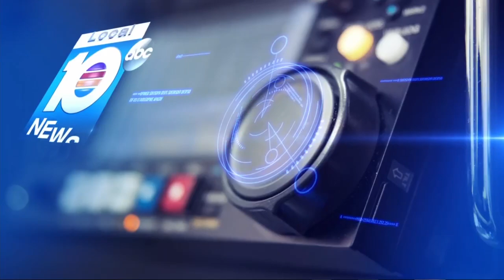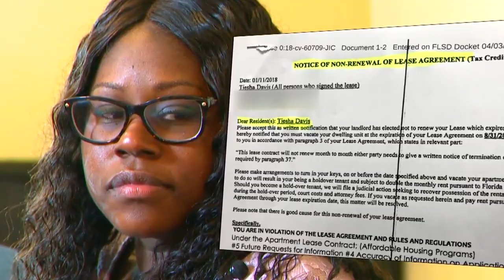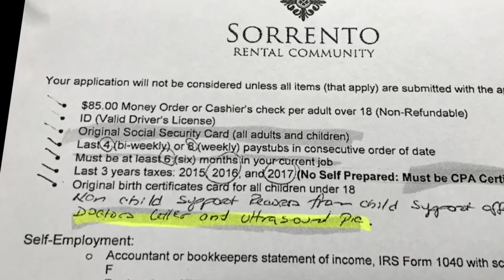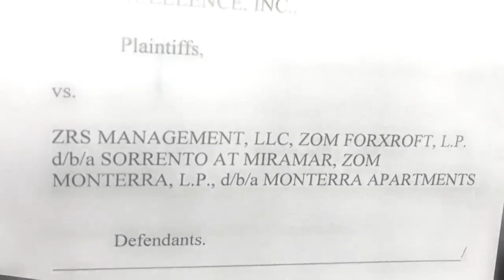Woman being evicted from apartment after refusing to provide ultrasound photo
A South Florida mother of three said she is being kicked to the curb because she didn't provide a ultrasound image to her landlord while she was pregnant.